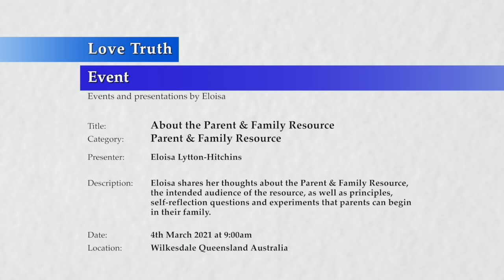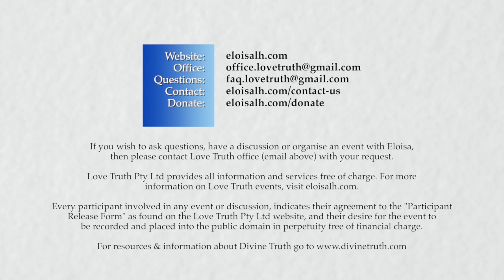20210304-0900 Parent & Family Resource, About The Resource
Theme: Parent & Family Resource, About the Resource

Location & Time: Wilkesdale, Queensland Australia on the 4 March 2021 at 9:00am.

Description: Eloisa shares her thoughts about the Parent & Family Resource, the intended audience of the resource, as well as principles, self-reflection questions and experiments that parents can begin
in their family.

Topics include: Gaining an education in love and working through issues emotionally are the foundations of the resource; responsibilities parents have towards children; beliefs and feelings about being a parent; self-reflection and self-responsibility; focus on soul based emotional change that deals with healing causes rather than effects.

Chapters:
00:00 About the resource introduction.
00:47 Eloisa shares her thoughts on the parenting principles resource.
27:30 Finding out who I am.
38:00 Comments on the intended audience of the resource.
42:23 Resources & contact information
43:50 Principles can be applied to many situations.
45:31  Question: What is God's Truth in this situation?
45:34  Question: How do I feel in this situation?